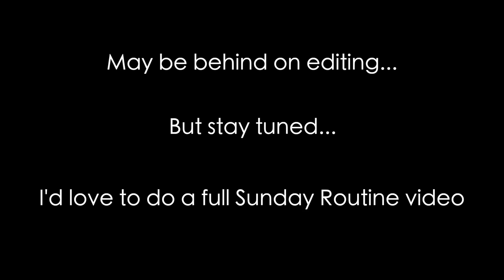A Glimpse Into Our Sunday Routine | My Honest Opinion on Red Aspen Nails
Follow along on our productive Sunday.  I also give my opinion on the trending Red Aspen Nails and how they worked for me.

P R E V I O U S :
Halloween 2020 During Covid Pandemic | Sonic Defeats Dr. Eggman

to keep up with our upcoming vlogs!

I N S T A G R A M :
- kaleenacrutchfield
- RCSquaredDesign

T I K T O K :
- thecrutchfielddream
- rcsquared_design

F A C E B O O K :
- RCSquaredDesign